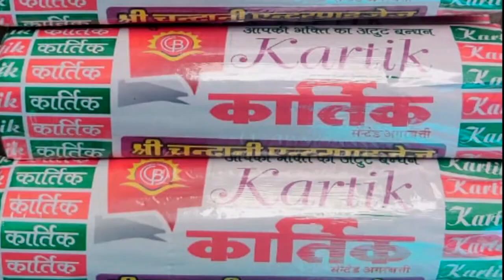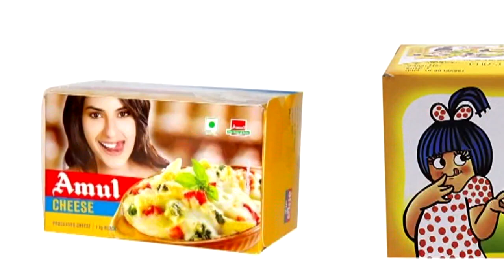देलवाडा बालिका स्कूल में वार्षिकोत्सव व पुरस्कार वितरण समारोह